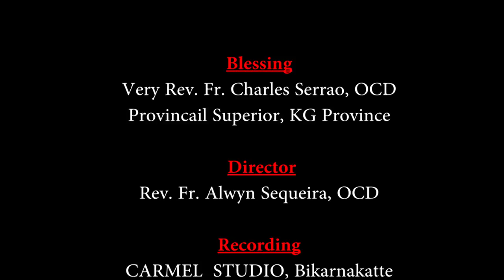Daily Reflection | Dn. Ashwin D Souza, OCD | CARMEL KIRAN